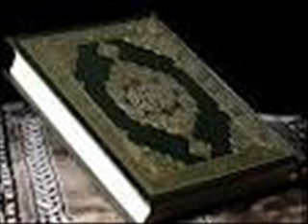QURAN RECITATION WITH BENGALI TRANSLATION BY SHIEK HUZAIFI-SURA ALAQ .wmv